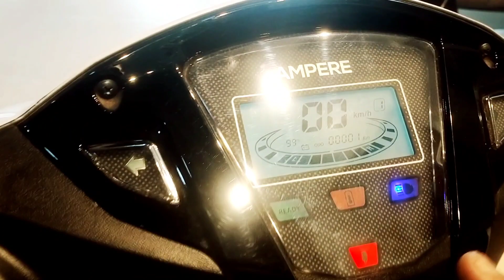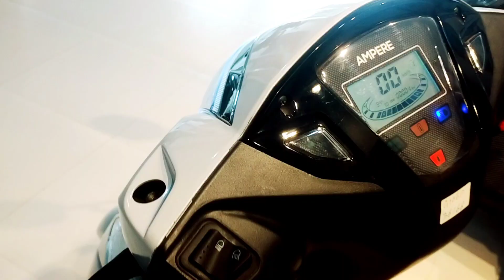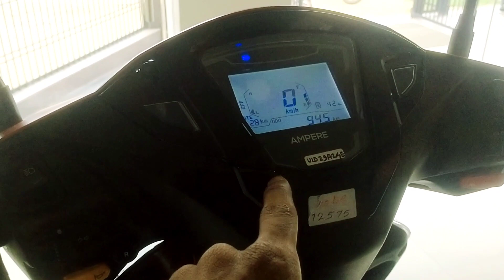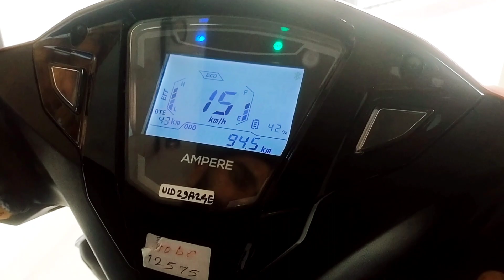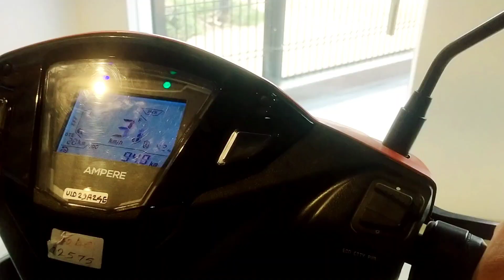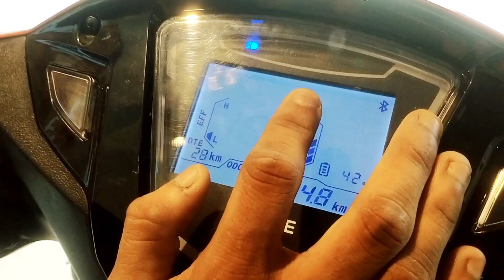Ampere Magnus Electric Scooty 2023 Bluetooth Connectivity Delhi Road Hapur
अगर किसी को अपनी दुकान की Video बनवानी हो तो मुझे Instagram Per Message करे | Ya मुझे E-mail करे |

          I hope apko video acchi lagi hogi